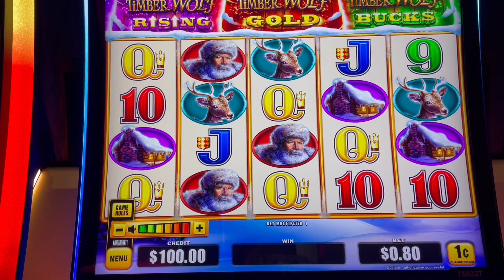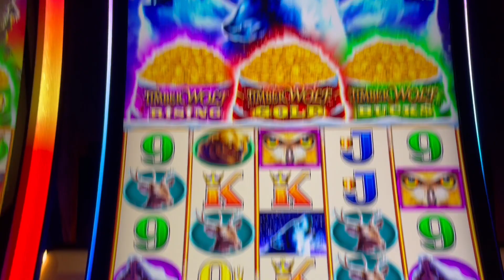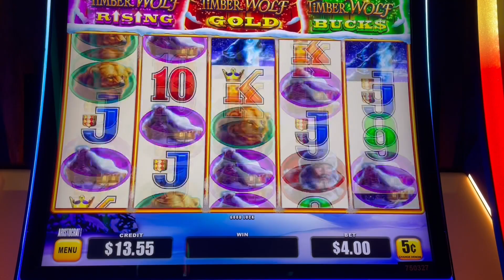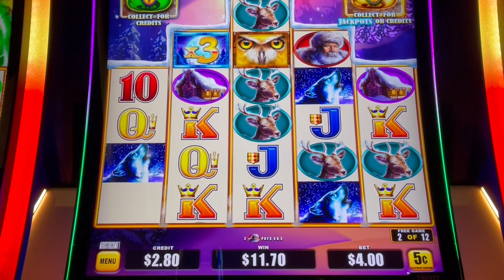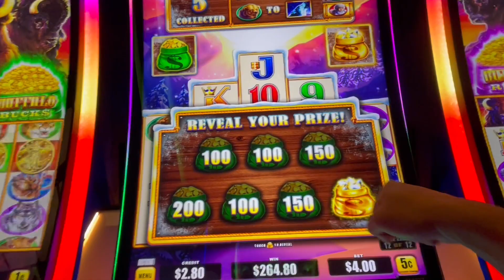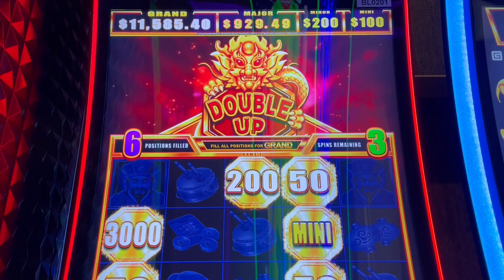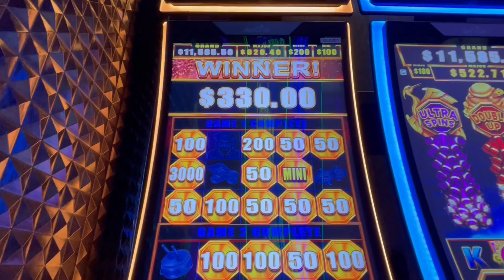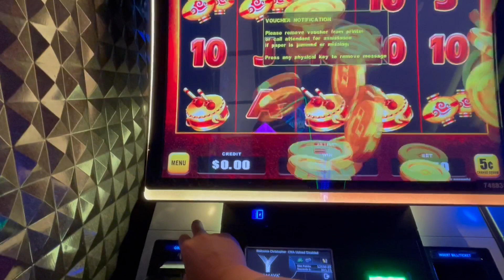Big Surprise on my last spin! TimberWolf Triple Power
I’m loving the new Buffalo Triple Power! So much that I had to try the new Timberwolf version. It had a nice surprise in store for me but didn’t want to give it till my last spin 😆

PandaJock Slots
325 N. Maple Dr.
Unit 5141
Beverly Hills , CA
90209